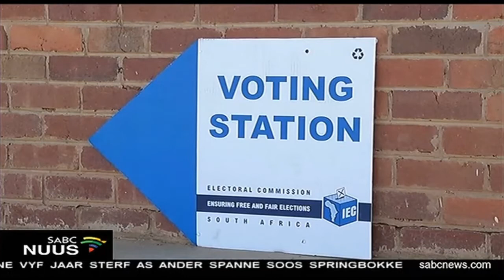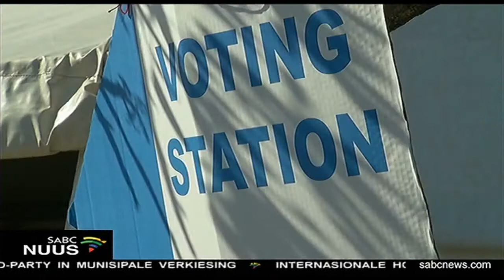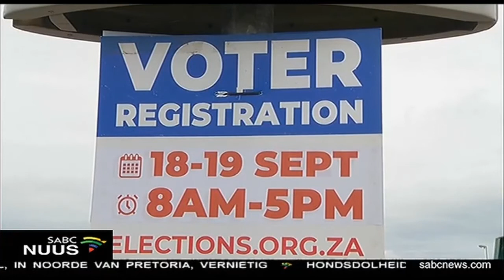Laaste kans om te registreer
Kiesers landwyd kan môre en oormôre vir oulaas registreer, vir die plaaslike verkiesing op 1 November. Stemgeregtigdes kan by lokale, óf aanlyn registreer, en hulle besonderhede nagaan.